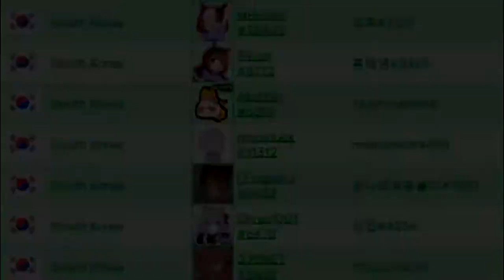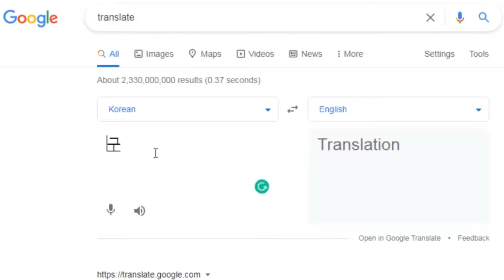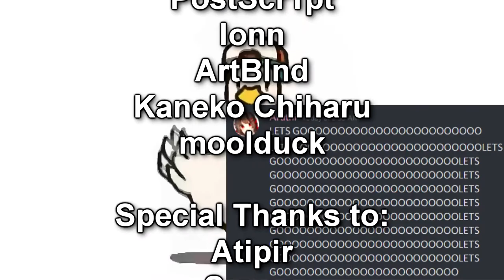Introducing: South Korea Cope Cup Roster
players:
they're in the video and am lazy to link profiles